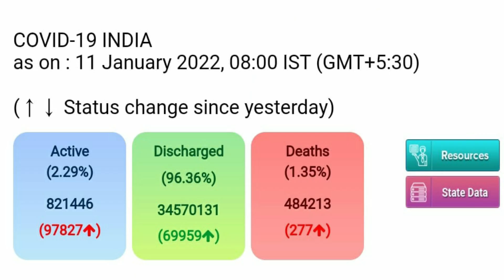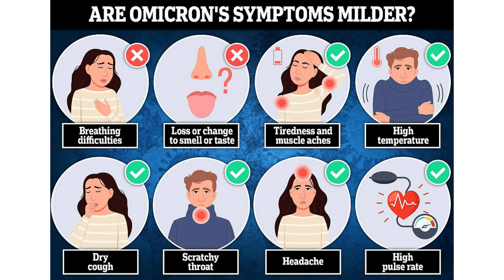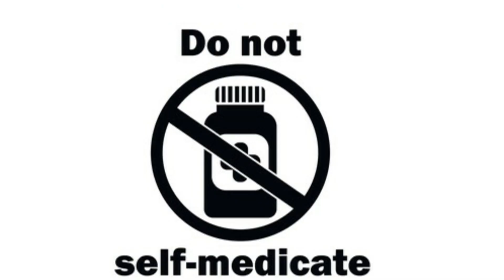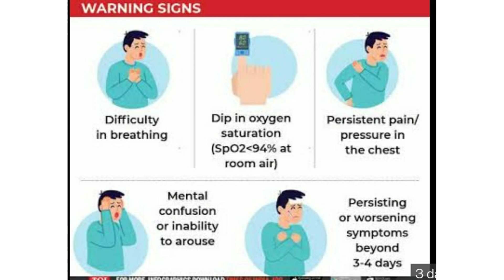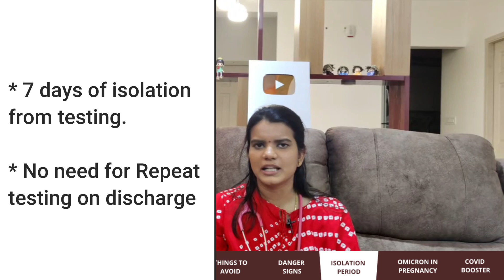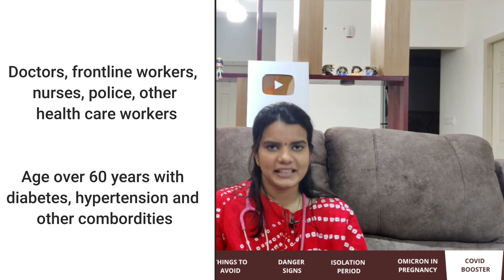Omicron home isolation tips/In pregnant women/Who needs COVID booster doses? | Doctor mommies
In this video Dr. Aishwarya explains in details latest guidelines of MOHFW on Omicron dated 5.1.2022 , how it affects pregnancy , what are the requirements of booster shots and when to end home quarantine

இந்த காணொளியில் டாக்டர் ஐஸ்வர்யா அவர்கள் எளிமையான முறையில் ஓமைகிறான் என்ற தொற்றை பற்றிய அரசாங்க விதிமுறைகளை விளக்குகிறார்.

Video timeline:

0:00-1:13- INTRODUCTION
1:13-3:35 WHAT IS OMICRON?
3:35- 9:12 HOME ISOLATION TIPS
9:12-9:52 THINGS TO AVOID
9:52-11:33 DANGER SIGNS
11:33-12:40
HOW LONG TO BE IN ISOLATION?
12:40-14:39
OMICRON IN PREGNANCY
14:39-17.00
COVID BOOSTER

Dr. Abinaya

Dr. Aishwarya

𝗗𝗿. 𝗔𝗯𝗶𝗻𝗮𝘆𝗮:
Imayam speciality hospital, Namakkal

𝗗𝗿. 𝗔𝗶𝘀𝗵𝘄𝗮𝗿𝘆𝗮:
A4 fertility center and hospital, Virugambakkam Chennai
Timing Monday-Saturday
Morning 10 am-1pm
Evening 6-9pm
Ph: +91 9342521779